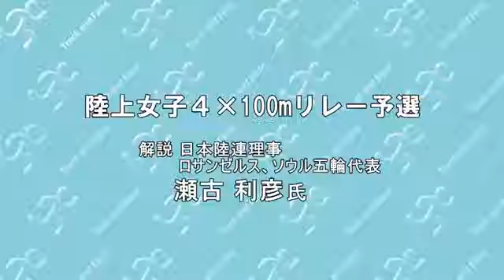きょうの見どころ・陸上 ロンドン五輪第１４日